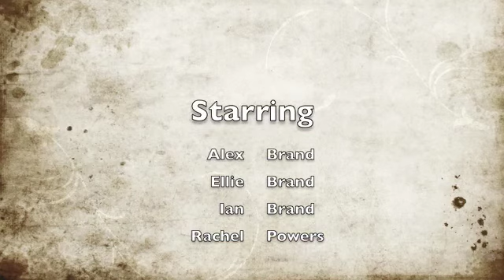Family Fun Adventure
Wipeout Edition